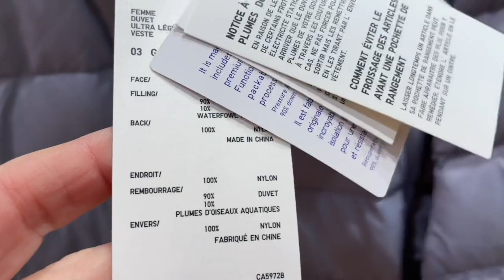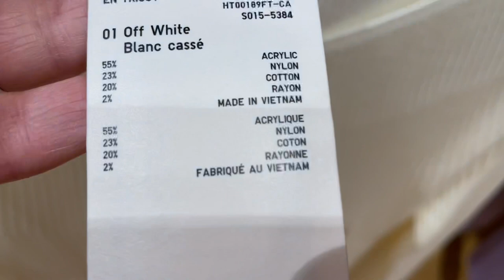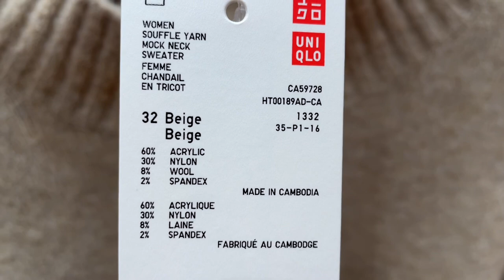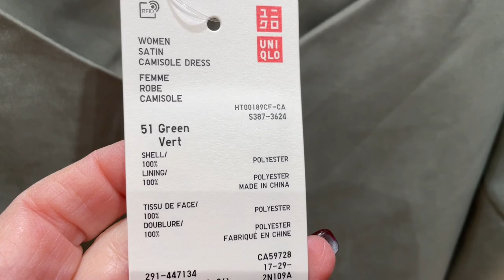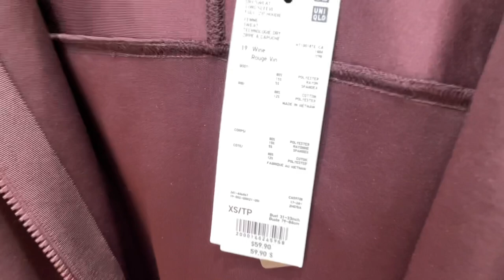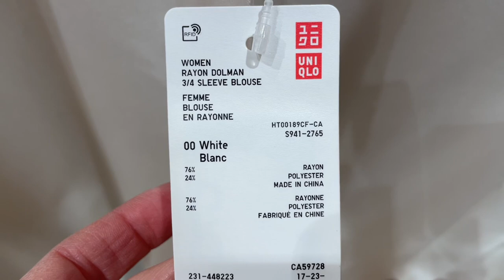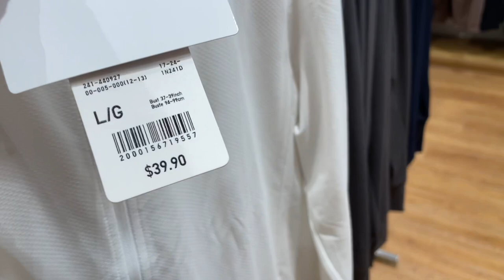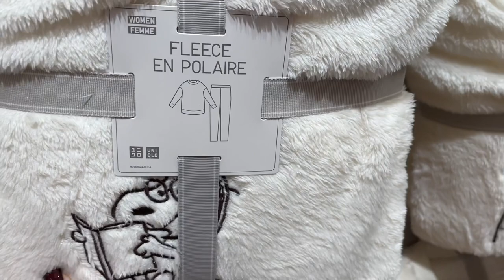UNIQLO Шопинг Влог / НОВАЯ КОЛЛЕКЦИЯ Отличной базовой одежды на ВЕСНУ 2022 / Бюджетный шопинг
Дорогие друзья сегодня шопинг влог в магазине Uniqlo, обзор новой коллекции на весну 2022! Базовый гардероб и бюджетный шопинг.

Мои параметры:
Рост: 160
Вес: 58 кг
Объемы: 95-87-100